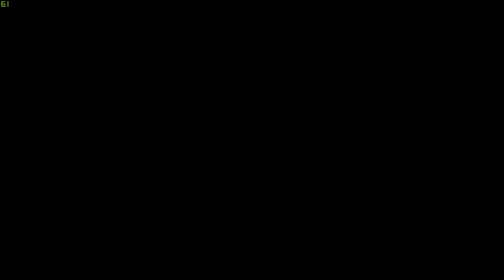Trump Protestors storming the capitol